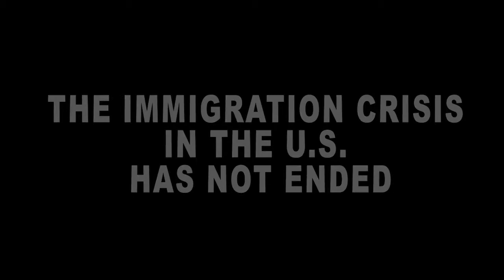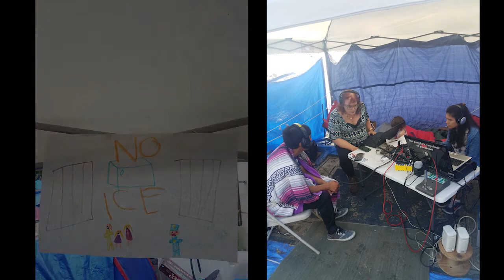Love Beyond Borders - OccupyICE and EndtheDeportations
The immigration crisis in the US has not ended -- even though it’s not on the news much anymore

Right now, 38,000 people are being held in immigration custody across the US. It’s unknown how many of these detainees are parents separated from their kids.

KBOO is committed to bringing you the real voices and stories of those struggling to re-unite with loved ones, and people fighting to abolish the unjust family separation policies of the Trump administration.

We were embedded at the Occupy ICE encampment in Portland in the summer of 2018, and since then we regularly interview those fighting against unjust immigration policies.

Here at KBOO, we believe love transcends all borders.

Won’t you join us this Valentine’s Day in supporting the media that helps to amplify these voices?